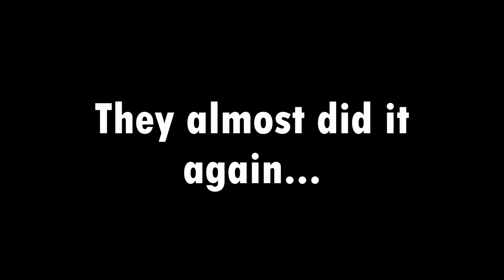HOW SKIBIDI MIKEY and JJ TOILETS ESCAPED from BABY PRISON in Minecraft? - Minecraft (Maizen)